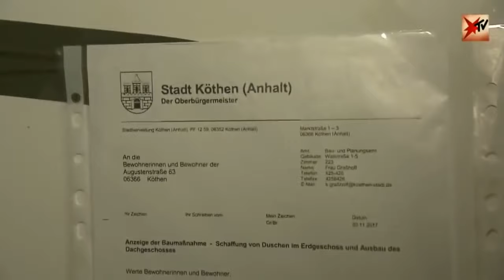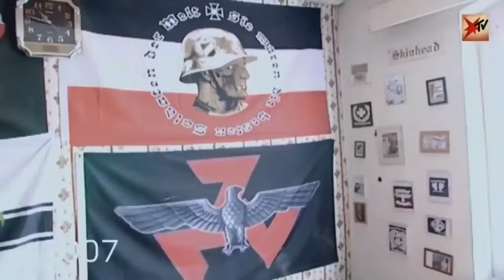Best Of Familie Ritter 2021